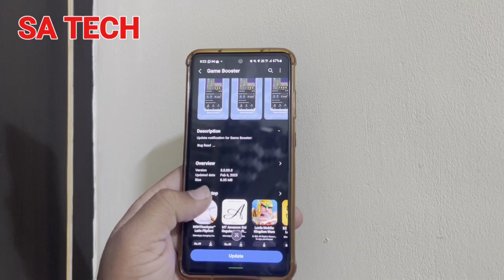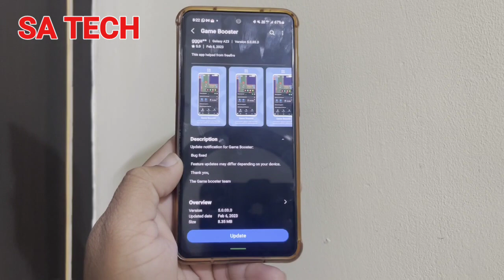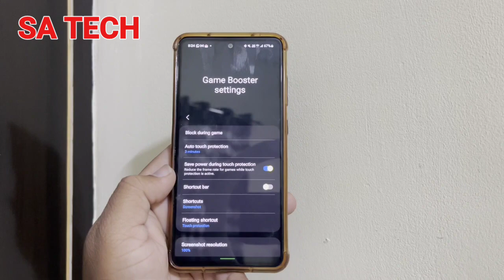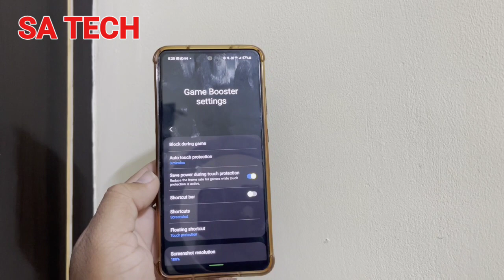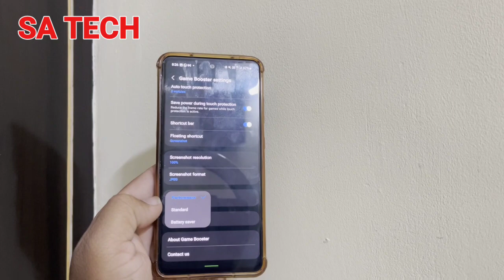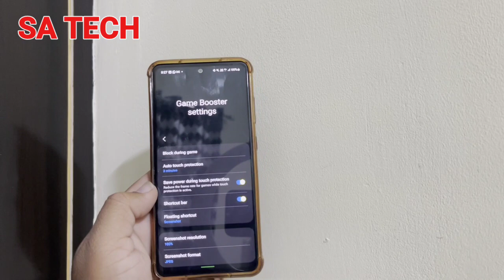Samsung Game Booster App New Update 2023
in this video i describe about Samsung game booster new update received in Samsung galaxy devices